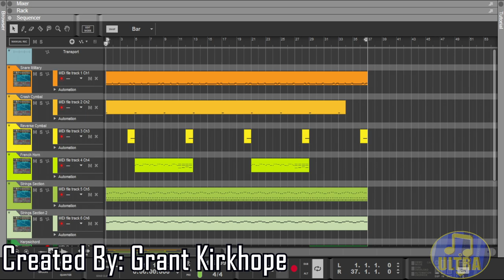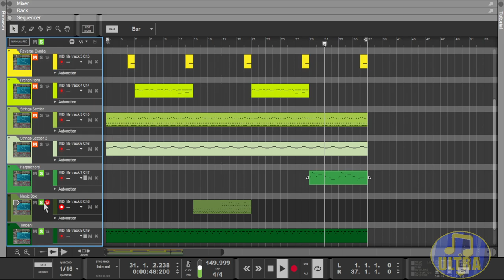Goldeneye 007 Music: Streets X [Midi Showcase]